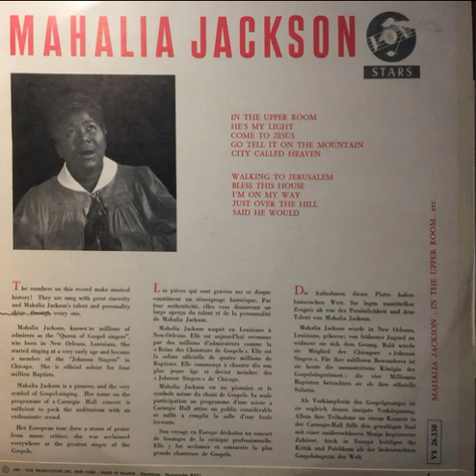Mahalia Jackson - Go tell it on the mountain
Country:   France
Released:   1963

VS 26.330

In the upper room
he's my light
come to Jesus (not allowed on yt)
go tell it on the mountain
city called heaven

Walking to jerusalem
bless this house
i'm on my way
just over the hill (not allowed on yt)
said he would